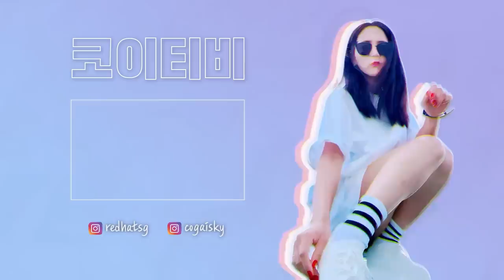극악 난이도 베트남 음식ㅋㅋㅋ